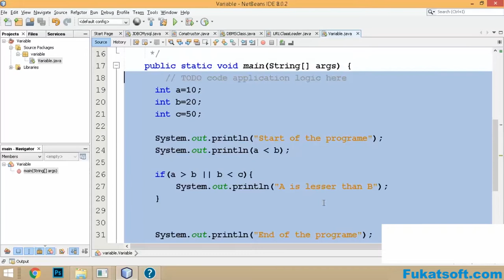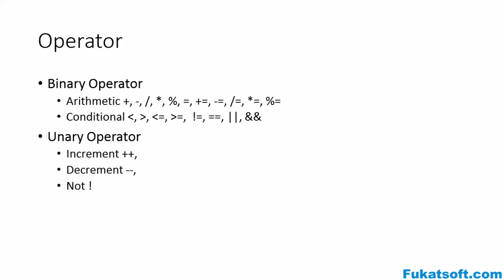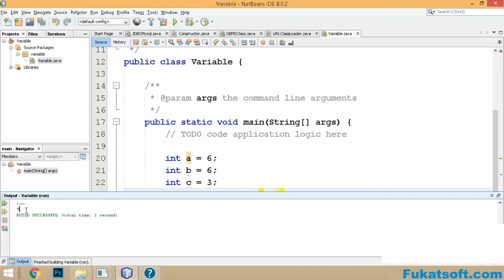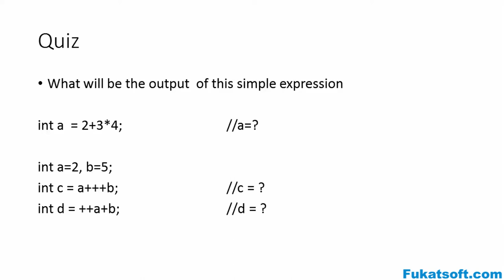Operator (05) || Tutorials || Urdu || Hindi || Java for Beginners